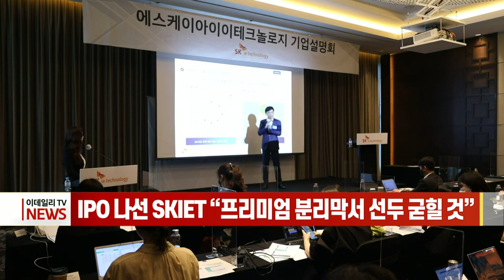[이데일리N] IPO 나선 SKIET “프리미엄 분리막서 선두 굳힐 것” 外 (20210423)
-이재용 "공소사실 인정 못해"… 경제5단체, 이재용 사면 건의
-IPO 나선 SKIET “프리미엄 분리막서 선두 굳힐 것”
-'깜짝 실적'에도 못 웃는 현대차·기아… "5월 반도체 보릿고개"
-하나금투 5000억 유상증자… "성장전략 추진"

[간추린소식]
-'지구의날' 화상으로 모인 지구촌 정상… 온실가스 감축 ‘한목소리’
-ECB, 코로나19 돈풀기 속도 유지… 라가르드 "경제활동 반등기대"
-가상화폐 결제 막은 터키… 가상화폐 거래소 수사 착수
-오비고·이노뎁·엘비루셈, 코스닥 상장예비심사 통과